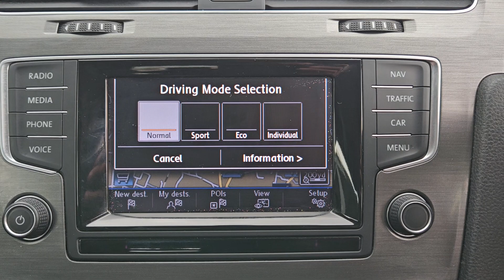VW Golf - TR12MAR